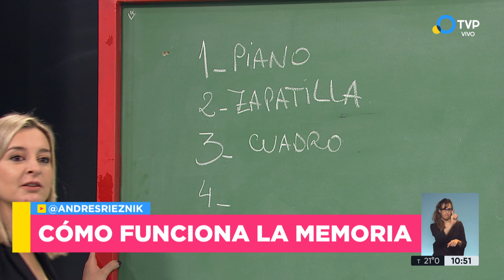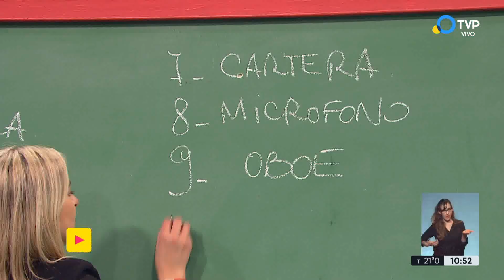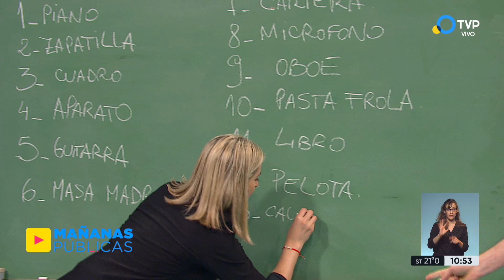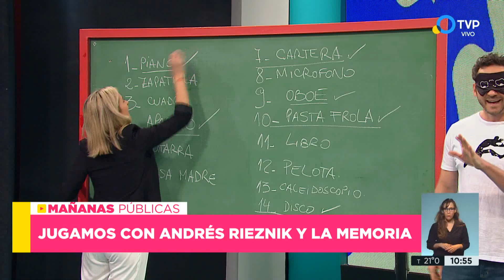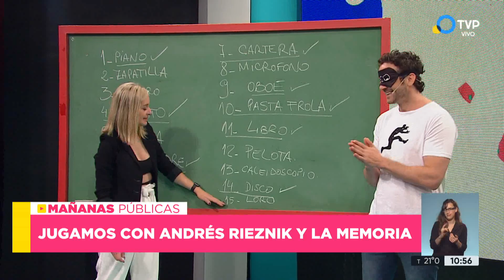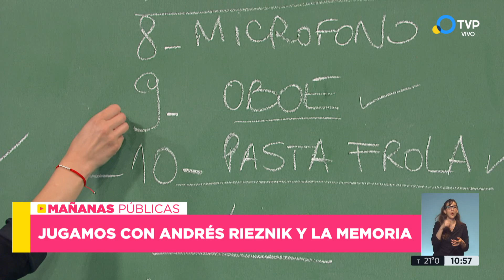¿Cómo funciona la mente humana? con Andrés Rieznik - Mañanas Públicas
Maru Fernández recibe a Andrés Rieznik, que nos hace una demostración increíble de como funciona la memoria de la mente humana.  Hace un juego de mnemotecnia recordando 15 palabras relacionadas con su respectivo número, y el resultado es asombroso. Nadie lo puede creer en el piso, hasta cuando explica la técnica que hay detrás de esa destreza de la memoria que cualquier persona puede tener.

Mañanas Públicas es un magazine televisivo al servicio del público que borda temas de interés común como nutrición, salud, economía e informática.